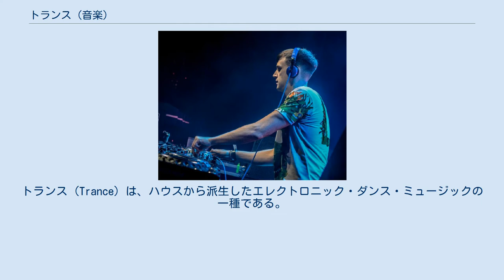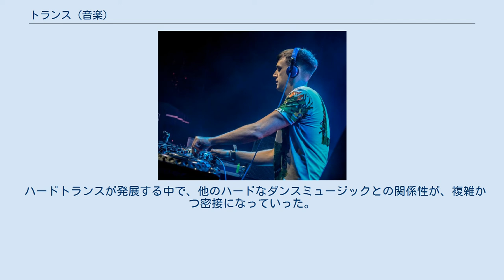トランス (音楽)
トランス・ミュージック
トランス (Trance) は、ハウスから派生したエレクトロニック・ダンス・ミュージックの一種である。
125から150 BPMくらいまでのテンポで、短いシンセサイザーの旋律を際限なく繰り返し、うねるような雰囲気を出すのが特徴。
その反復されるリズムやメロディが、さも脳内の感覚が幻覚や催眠を催す「トランス状態」に誘うかのようであることからトランスと呼ばれている。
主にクラブシーンやレイヴパーティーなどでDJらによってターンテーブルまたはCDプレイヤーなどを用いて演奏される。
トランスミュージックの中には2つの大きな流れがある。
 ダンスミュージックとしてのトランスは、1980年代中期にアシッド・ハウスから派生した。
ハウスから派生したのかテクノから派生したのかは難しいところであるが、テクノ組のトランス参入は中期以降である。
現在のトランスミュージックは主に西ヨーロッパ圏を中心に流行しているトランスと、世界規模で流行しているサイケデリックトランスがあり、これらは互いに影響を与えあいながらも異なった変化を遂げてきた。
ドイツのフランクフルトで誕生したトランスは隣国ベルギーのニュービートなどから強く影響を受け、リズミカルなドラムパターンや叙情的なメロディを持っており、現在のトランスミュージックの基礎を作った。
また1990年代初頭からインド西海岸のゴア地方に持ち込まれたドイツ、ベルギーを初めとするハードコアテクノやジャーマントランスなどが、1993年から1994年頃ゴアトランスに発展した。
 日本では2000年代以降、avexが「サイバートランス」として大きく取り上げ、当時の若者文化を介して一般にもトランスというジャンルを認知させた。
 ハードトランスが発展する中で、他のハードなダンスミュージックとの関係性が、複雑かつ密接になっていった。
 これをYOJI BIOMEHANIKAが、ハードダンスというジャンルとして、提唱した。
 主なヒット曲 アーティスト:YOJI 曲名: AIRPORT、D'ont wake me from the dream、Six Hours、Surrender、Techy Techy アーティスト:Remo-Con 曲名: Atavism、Bleep on love、Cold Front アーティスト:George-S 曲名:Da Gear、Tube、Talkin'Talkin' アーティスト:Reeloop(Oliver Klitzingの別名義) 曲名:F＊ckining Society